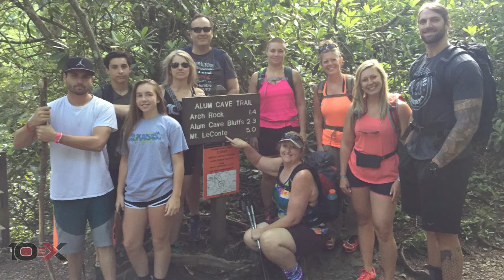2017 Year In Review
Thank you for the best year we could imagine. 2018, we cannot wait!